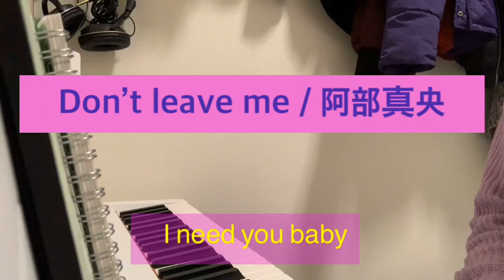【Don’t leave me / 阿部真央】Covered by SHELL